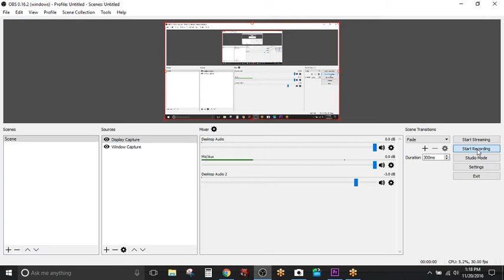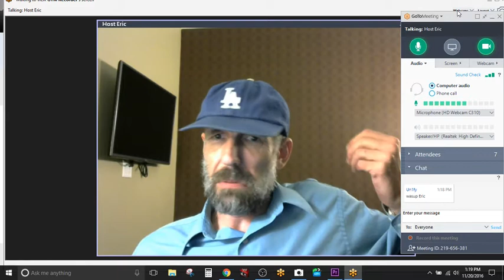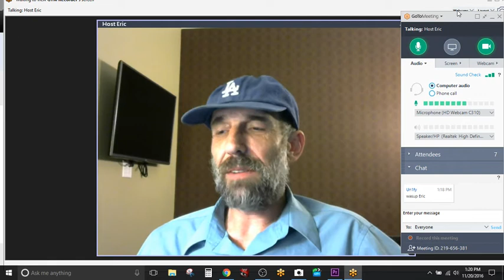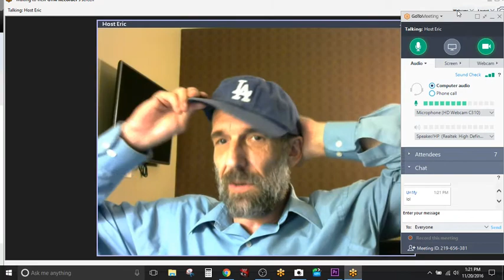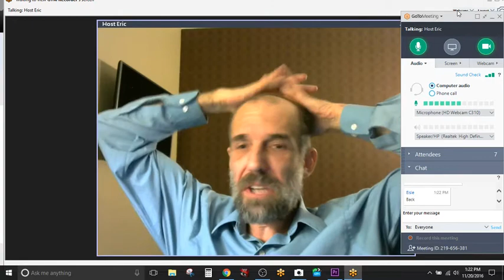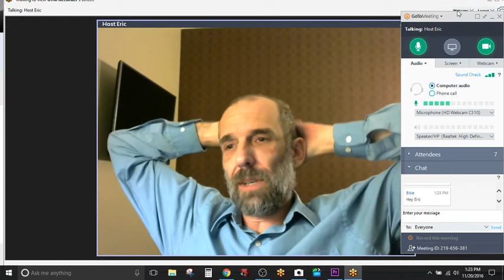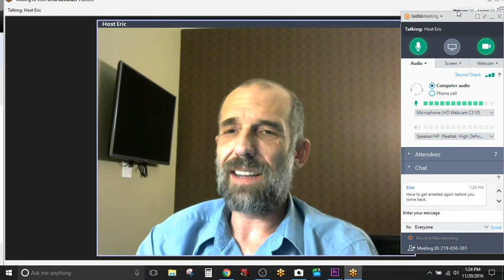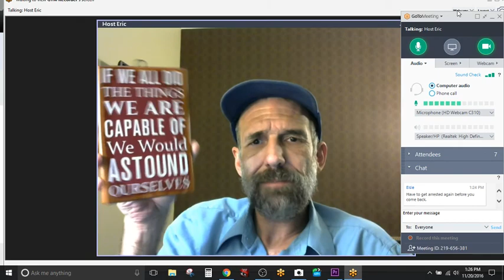Mission Detroit Update! Car Broken...Again!